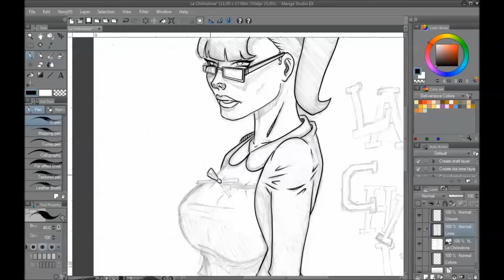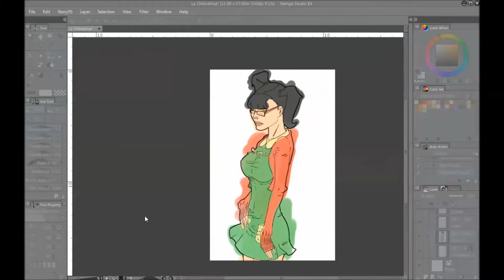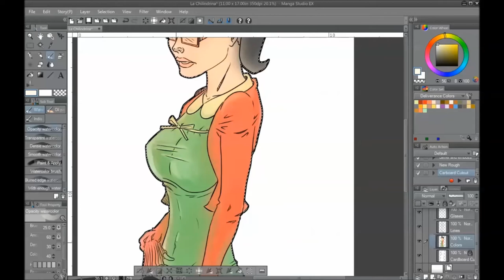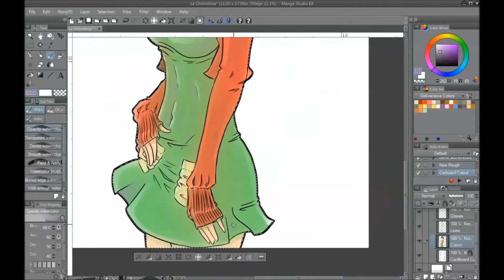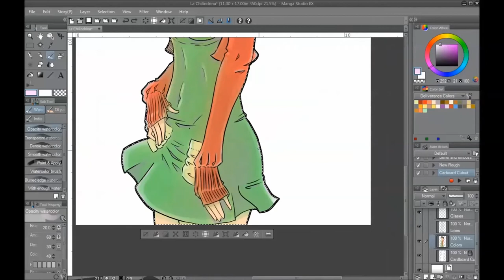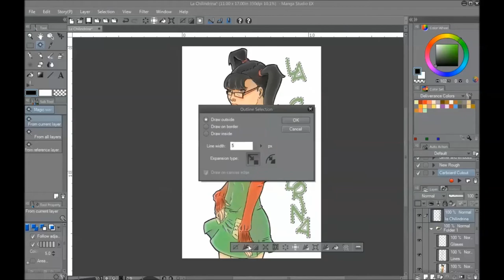Speedpainting - La Chilindrina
A sexy take on a Mexican icon.